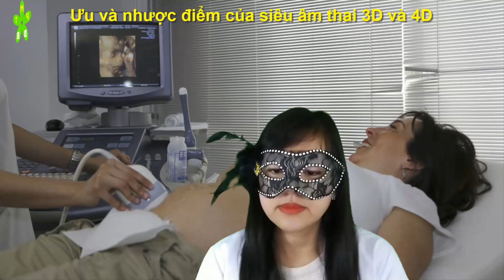So sánh chi tiết ưu nhược điểm của phương pháp siêu âm thai 2D và 3D, 4D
So sánh chi tiết ưu nhược điểm của phương pháp siêu âm thai 2D và 3D, 4D. Đây là câu hỏi được rất nhiều chị em quan tâm để lựa chọn phương pháp siêu âm hợp lý. Và hôm nay hãy cùng PMT Dr tìm hiểu về chủ đề này các mẹ bầu nhé!